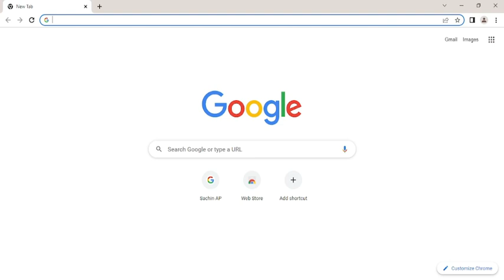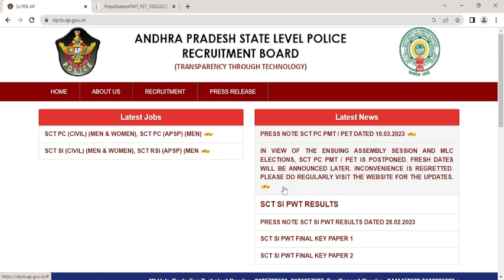ఏపీ పోలీస్ పరీక్షలు వాయిదా // AP police exams dates //